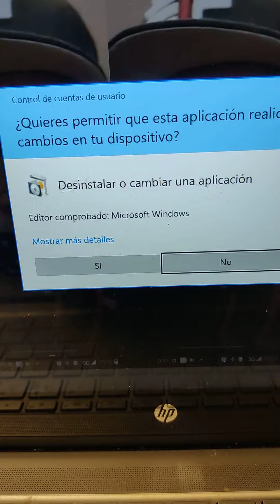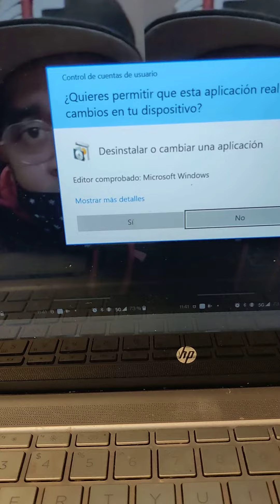TRAMITES DEL JUICIO ETERNO LA DESCEPCION DE LOS PECADORES